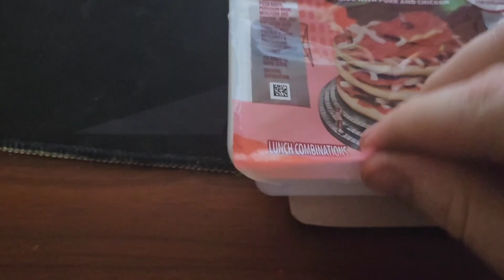Making pizza lunchables sandwiches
Pizza lunchables sandwich baka love it